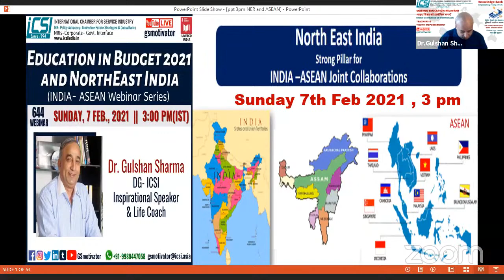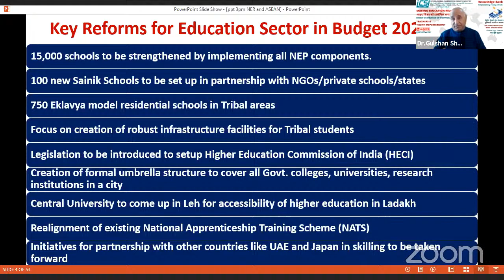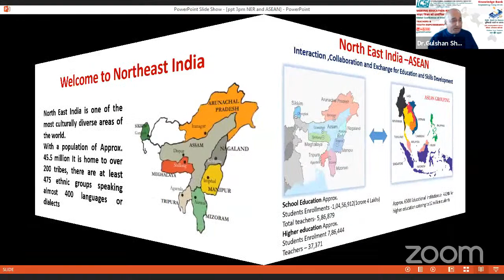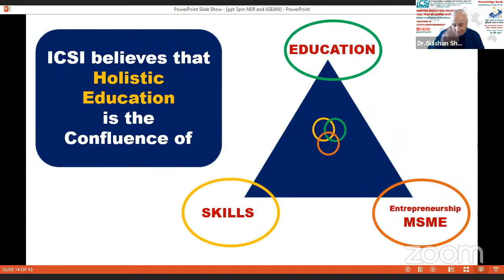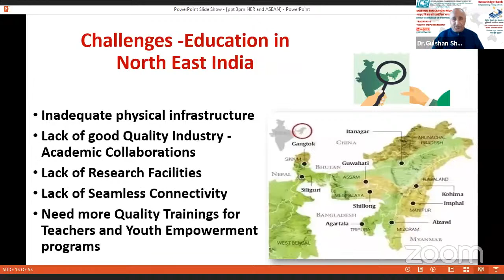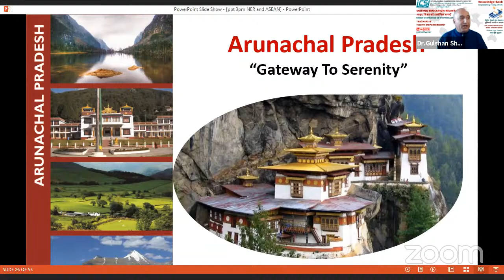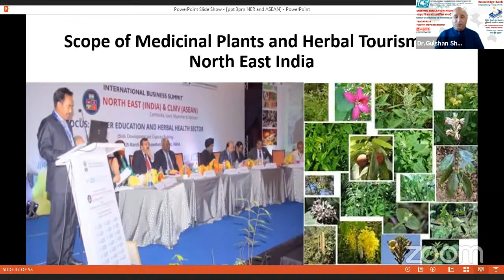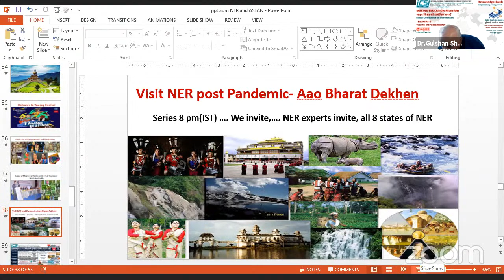EDUCATION IN BUDGET 2021 AND NORTHEAST INDIA - Making Education Relevant by ICSI 7th Feb, 2021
Whats App for joining as panelist in our webinars or to send any suggestions or to book our speakers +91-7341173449